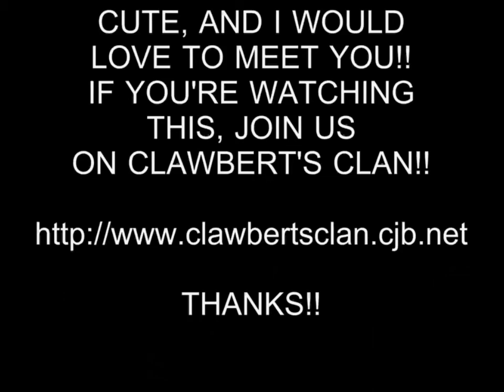HOT GIRL 57